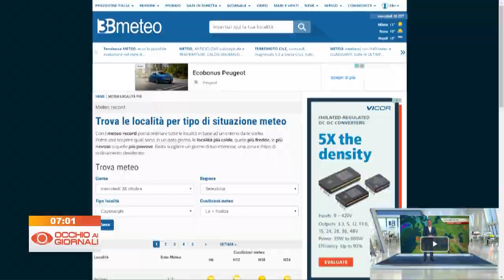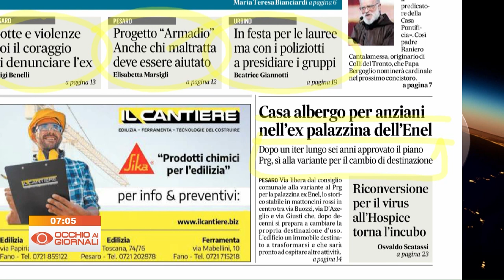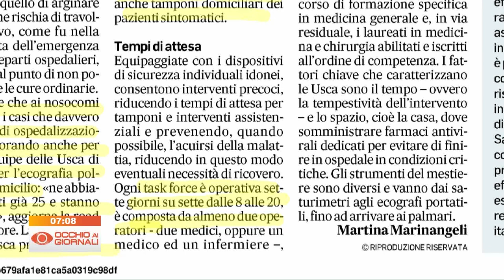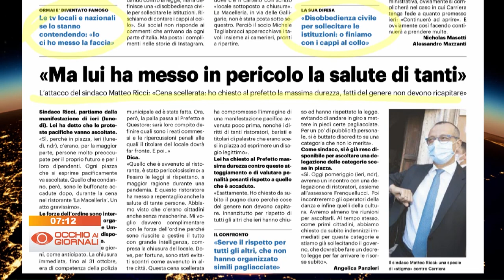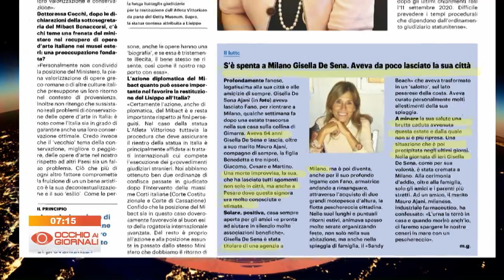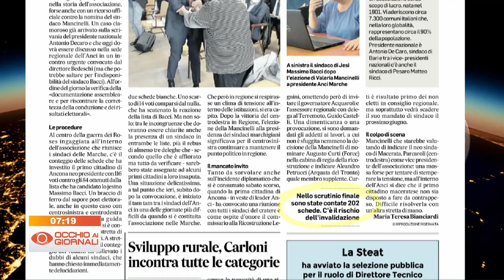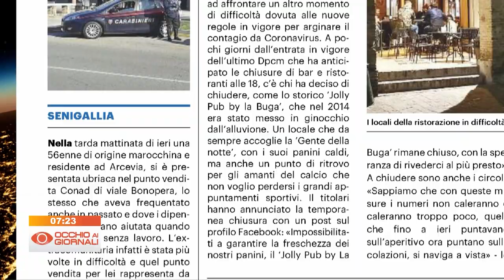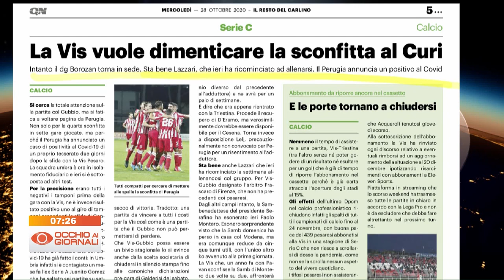Occhio ai Giornali 28 ottobre 2020